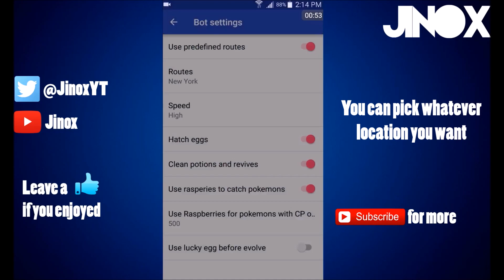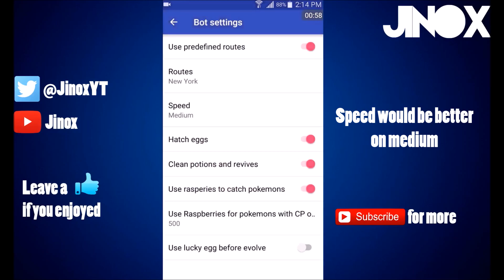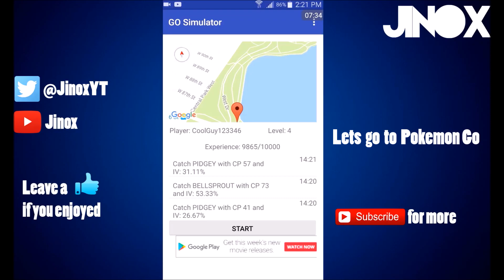Pokemon Go BOT FOR ANDROID & TUTORIAL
I forgot to mention this. The account you are using for bot has to already be logged in pokemon go.